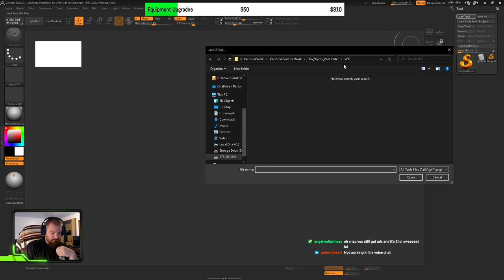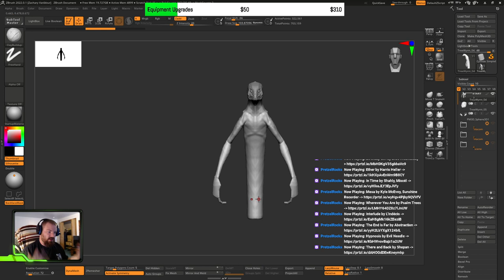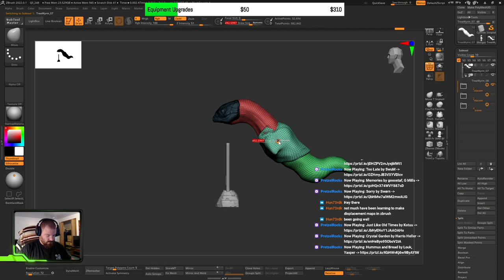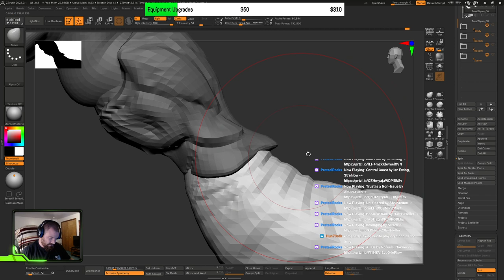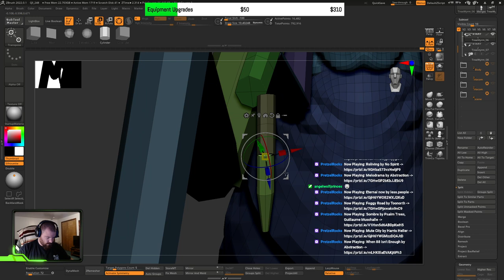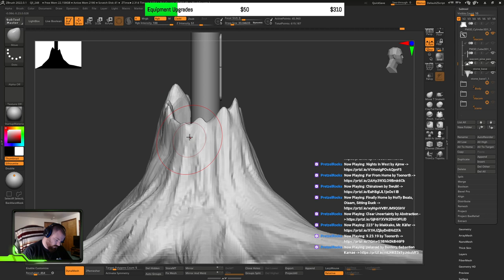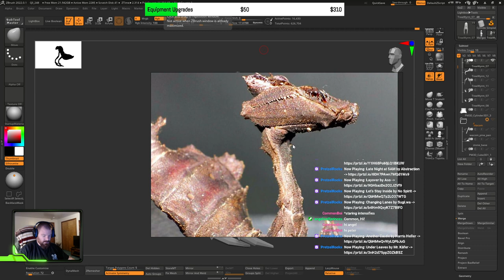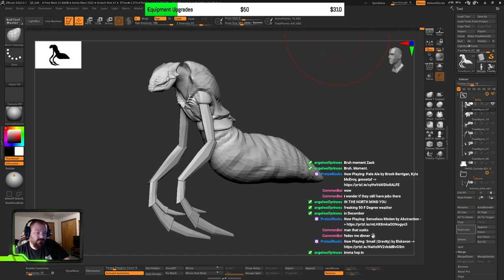ZBrush Character Art - Character Blockout - Stream Archive #1 - 12/17/2021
- ZVanidourArt